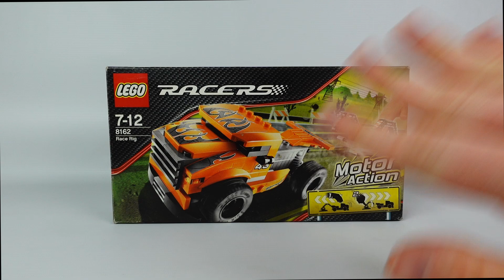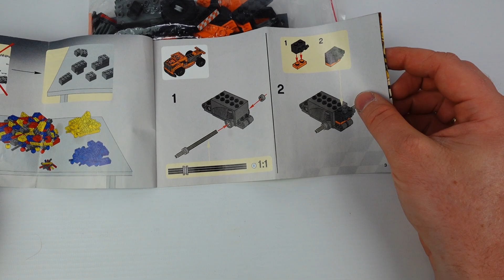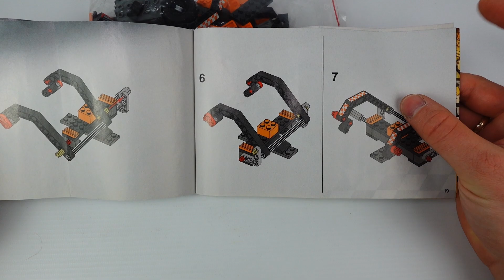Archiwalny zestaw Race Rig - LEGO Racers 8162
Na kanał wjeżdża archiwalny zestaw LEGO Racers 8162 Race Rig. Zestaw pochodzi z 2009 roku a znajdziemy w nim 104 elementy. Dziękuję za oglądanie, z góry dziękuję za każdą zostawioną łapkę w górę, komentarz a nowe osoby zachęcam do subskrypcji mojego kanału.
💲 Jeżeli chcecie możecie wesprzeć mój kanał 💲
0:00 Wstęp
2:32 Recenzja
4:44 Testy
7:43 Zakończenie